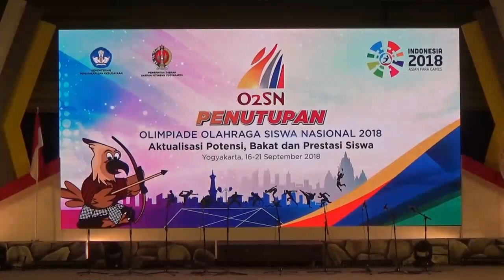O2SN 2018 - VLOG Acara Penutupan O2SN 2018 di GOR AMONG ROGO JOGJAKARTA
Olimpiade Olahraga Siswa Nasional (O2SN) memberi wadah bagi siswa-siswi untuk mengaktualisasikan kemampuan dan mencetak prestasi terbaiknya. Melalui berbagai jenis lomba/pertandingan, O2SN menciptakan ruang bagi siswa dalam menggapai prestasi optimalnya di medan kompetisi.

Peserta O2SN adalah siswa, siswi tingkat SD, SMP, SMA, SMK, SLB baik negeri maupun swasta termasuk Madrasah Ibtidaiyah, Madrasah Tsanawiyah, Madrasah Aliyah yang terpilih berdasarkan hasil seleksi berjenjang dari tingkat kabupaten/kota dan provinsi. Keseluruhan peserta berjumlah 1.938 siswa. Ditambah dengan pendamping dan pembina, wasit dan panitia maka jumlah keseluruhan partisipan O2SN tahun 2018 ini sebanyak 4.423 orang. Ada pun 1.938 siswa berkompetisi pada 9 cabang olahraga.

Peserta O2SN berlomba dalam 9 cabang lomba yaitu Atletik, Bulu Tangkis, Catur, Karate, Pencak Silat, Renang, Senam, Bocce, dan Balap Kursi Roda. Dengan memperebutkan 448 medali dengan rincian 138 medali emas, 138 medali perak, dan 172 medali perunggu.